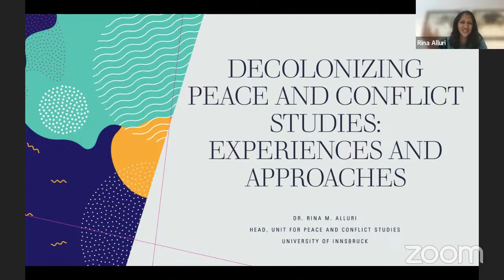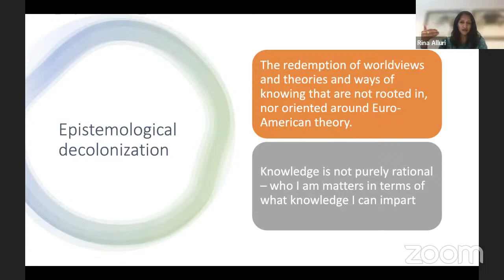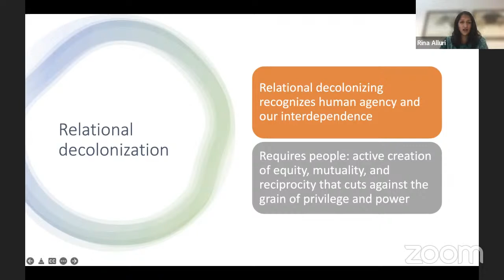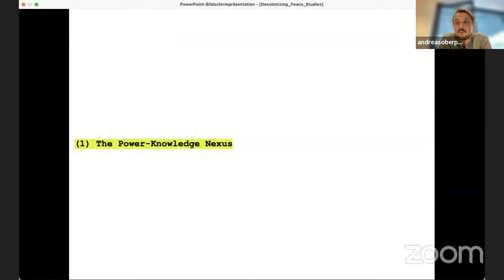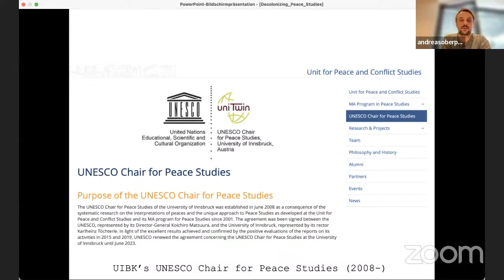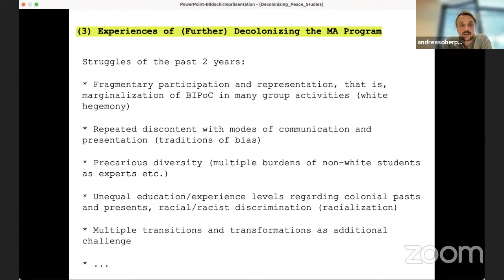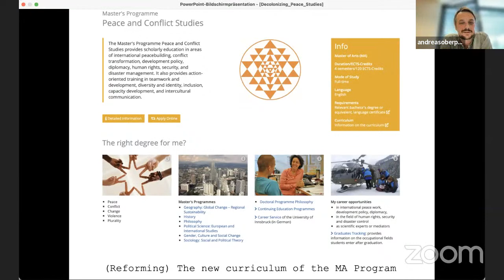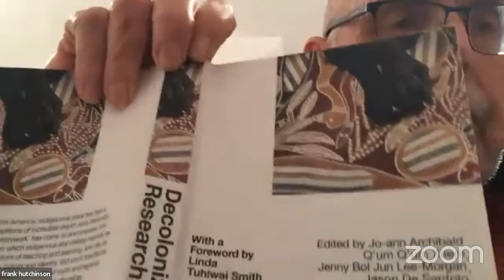Decolonizing Peace and Conflict Studies - Experiences and Approaches - UCongreso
Global Peace Studies for Sustainable Development in Africa
Decolonizing Peace and Conflict Studies - Experiences and Approaches

Andreas Oberprantacher and Rina Alluri,
University of Innsbruck,
Austria

27 de Julio de 2022
10:00 a 11:30 hs